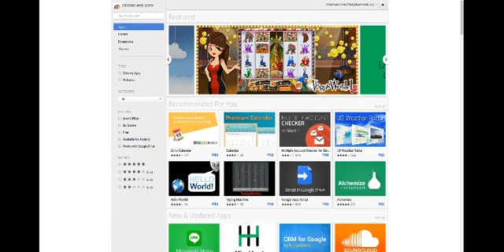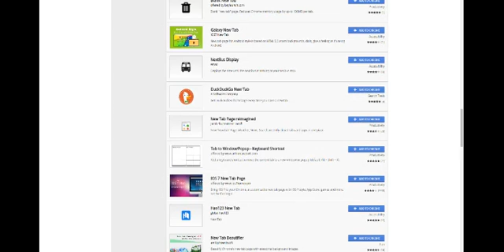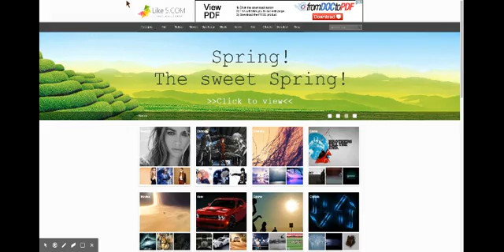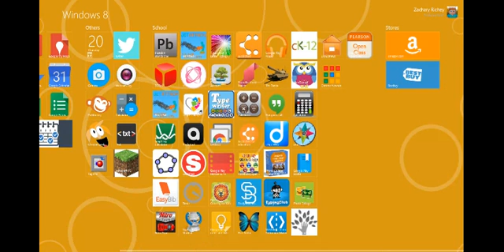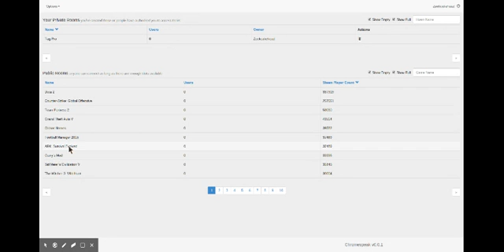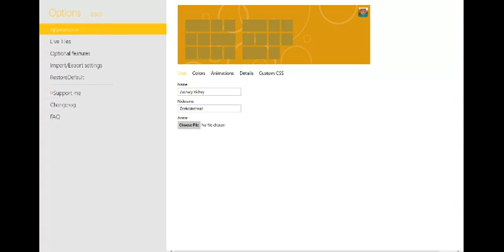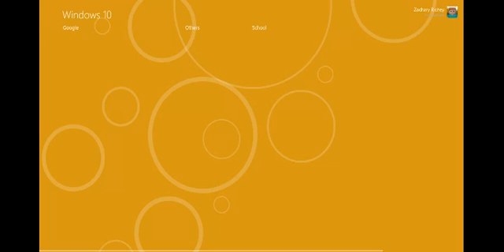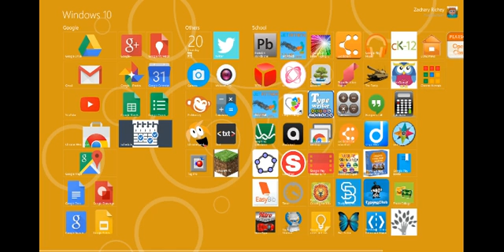How To Get The Look Of Windows 10 On A Chromebook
In this video I will be showing you how to get the look of a Windows 7-10 computer look,  Hope you enjoy!